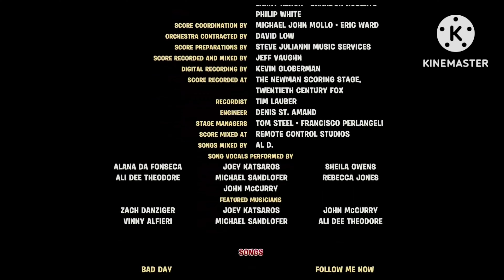Alvin and The Chipmunks (2007) End Credits (QTN Airings)